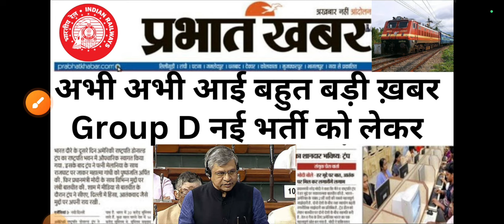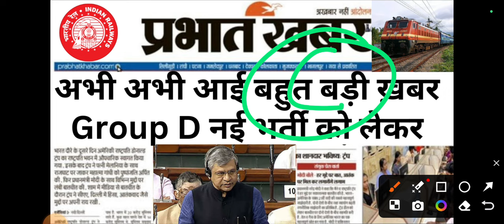खुशखबरी🥳Railway Group D नया नोटिस आया | RRB Group D GOOD NEWS 2024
Mobile no. :-

Railway New Vacancy 2024 | ITI Compulsory Railway Group D? 1 लाख पद | RRB Group D New Vacancy 2024 | By Ankit Bhati Sir | rrc group d new vacancy 2024

Thinking of applying for Railway Group D positions in 2024? This video is for you!
Ankit Bhati Sir breaks down the latest updates on potential Railway Group D vacancies for 2024. Here's what you'll learn:

Anticipated number of vacancies: Up to 1 lakh+ (subject to official confirmation)
Requirement of ITI qualification: Clarification on whether ITI is mandatory for Group D posts
Details on RRB Group D New Vacancy 2024 (RRB Group D refers to Railway Recruitment Board)
Get all your questions answered and stay informed about the Railway recruitment process.